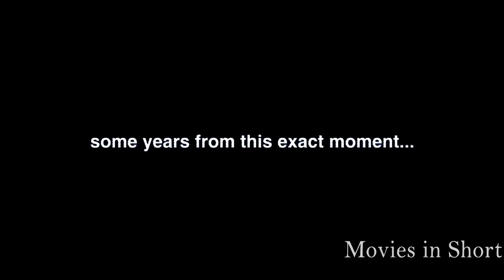A future mind-controlling game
In a future mind-controlling game, death row convicts are forced to battle in a 'Doom'-type environment. Convict Kable, controlled by Simon, a skilled teenage gamer, must survive thirty sessions in order to be set free.